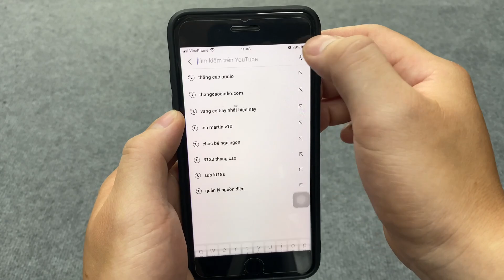Hàng Mới Về : Cục Đẩy 2 Kênh Lx acoustic LT1600 chỉ 6tr200 ( 800w x 2 kênh )